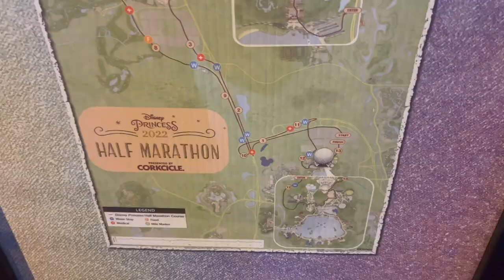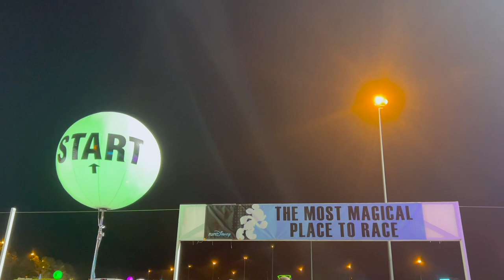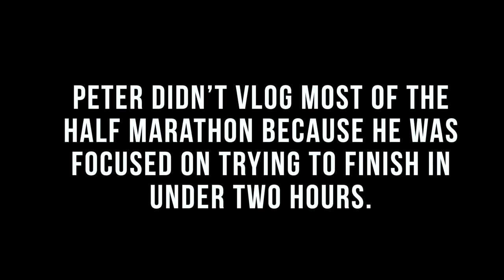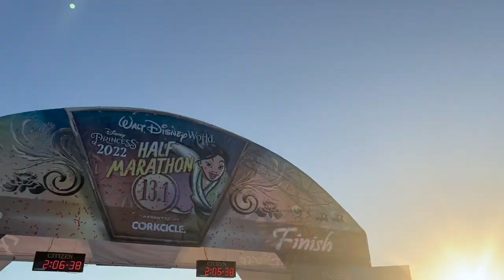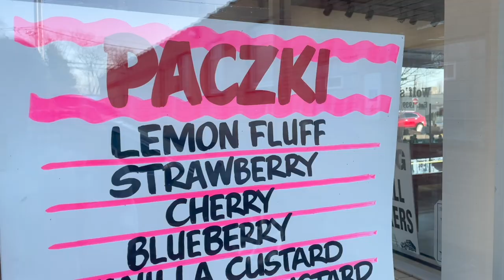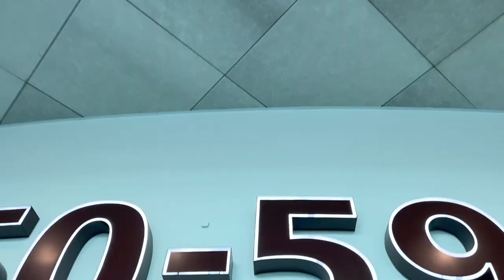In Honor of Dad! | runDisney Princess Half Marathon & All His Favorites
Ten years ago we said goodbye to Sarah's Dad. Today Peter completes the runDisney Fairytale Challenge in his honor AND makes it home in time to be with the family. At sunrise he is reminded to simply take everything in, instead of pushing himself to finish in under two hours. What an unforgettable race. Sarah picks up pastries and starts the movie marathon at the Sicard's. Once Peter arrives back in Chicago we check out "Abbey Road" and watch Snow White. We crash right when we get home. Today wasn't easy, but we're so grateful we could celebrate Dad in such a special way.